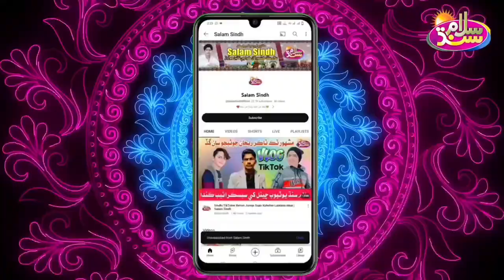Tomb Ayatollah imam Khomeini Tehran Capital of iran | Salam Sindh